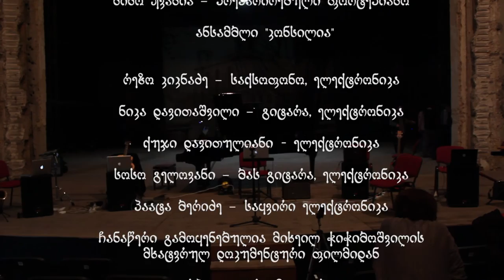John Cage - Sonatas, Improludes and a Postlude ensemble Consilia & Nino Jvania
Nino Jvania - Prepared Piano
Ensemble Consilia

Reso Kiknadze Saxophone, Electronic
Nika Davitashvili Guitar, Electronic
Kuji Davitulian Electronic
Soso Gelovani Bass Guitar, Electronic
Paata Beridse – Trumpet, Electronic

The excerpt is taken from Mikheil Chichiboshvili’s documentary film. Special thanks to Mikheil Chichiboshvili and Zaza Kavtuashvili.